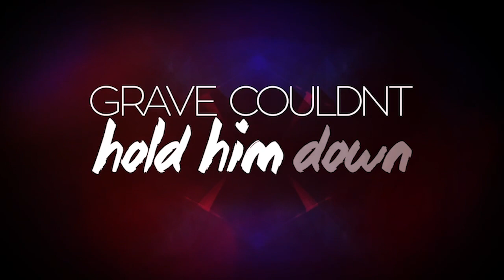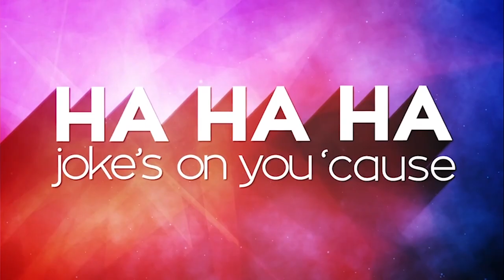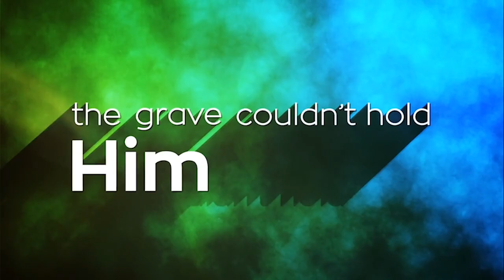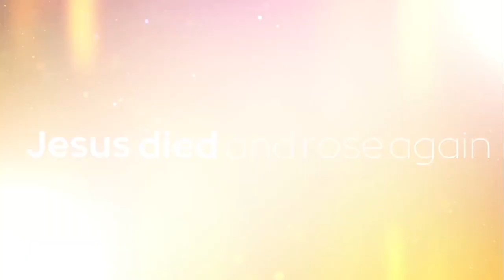Just Let Go! Kids Club Bible Story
Have you ever held on to something so tightly that it was actually painful? In today's true Bible story, Jesus shows us that no matter what is troubling us, we can just let go and turn all of our worries over to God. The Bible story can be found in Matthew 26:36-56.